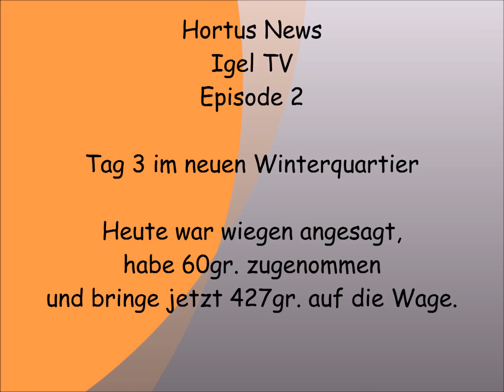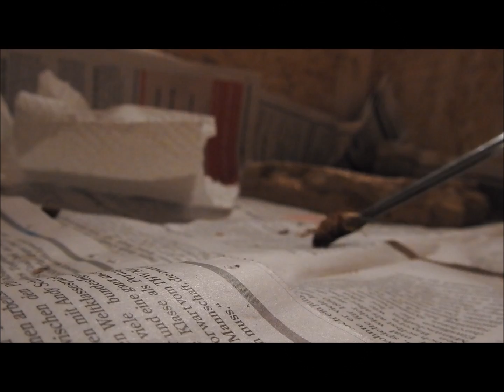Hortus News Igel TV Episode 2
Es nimmt kein Ende, wieder ein neues Findelkind.
Der kleine Little ist nur 120gr. schwer, frisst aber gut und ist putzmunter.